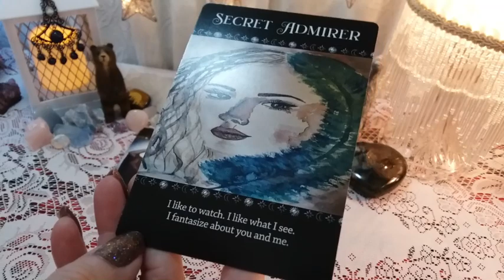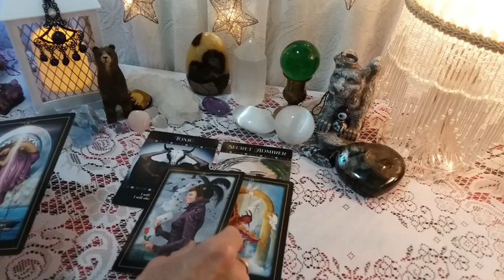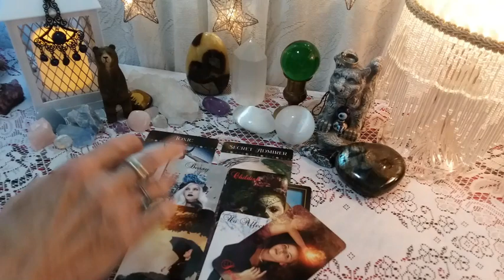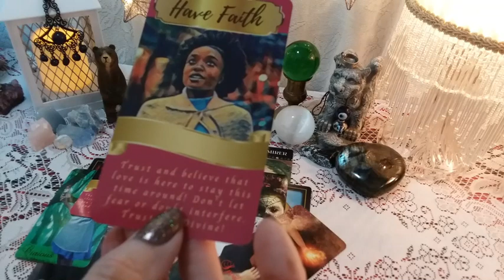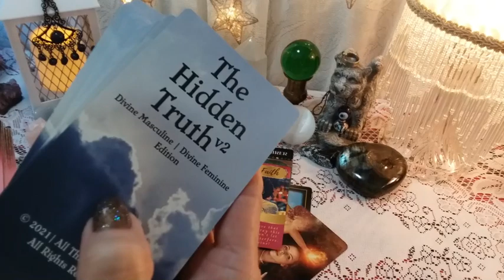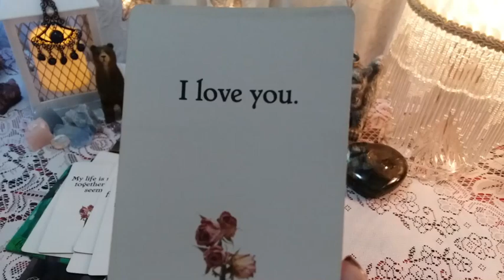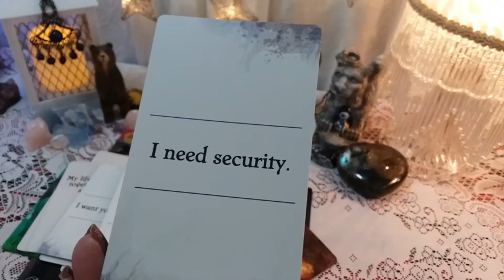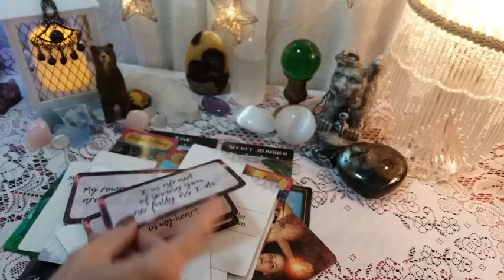♓ PISCES 📬💗 MESSAGE FROM YOUR PERSON! 💌 Timeless Weekly Reading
♓ PISCES 📬💗 MESSAGE FROM YOUR PERSON! 💌 Timeless Weekly Reading,  LOVE Tarot Reading, Soulmates, Twin Flames, Ex, Crush

Message Decks Used:
*New Decks*

call 988

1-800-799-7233 (SAFE) or  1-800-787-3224 (TTY)